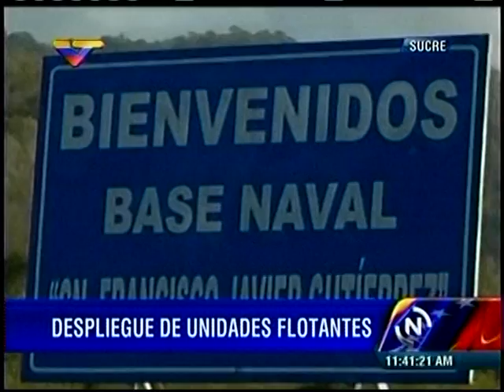Ejercicios militares "Escudo Bolivariano"